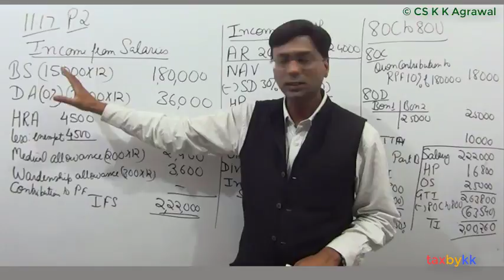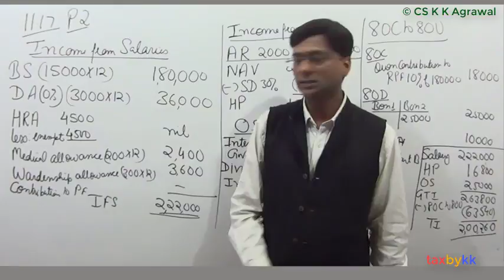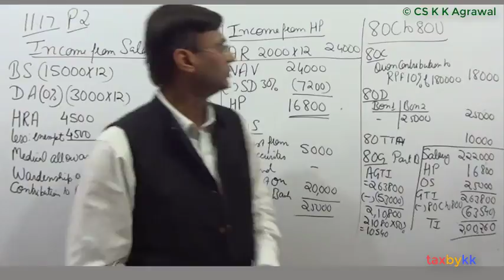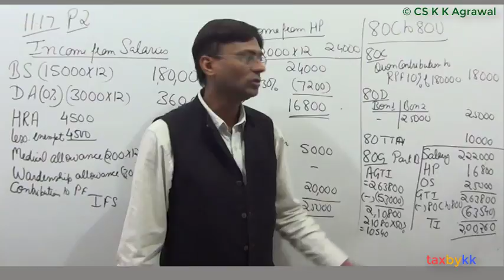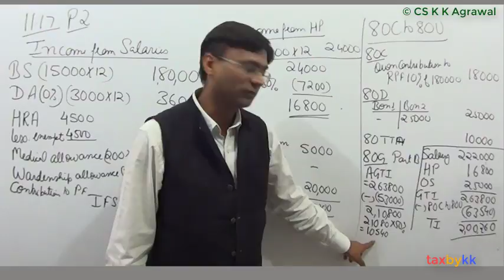P2 in page 11.17 Deductions from Gross Total Income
The above question is solved from this book only. If you want to see inside the book click the kindle edition link.

Buy India's No 1 book on tax based on memory retention technique.

A FEW WORDS ABOUT INDIA'S NO 1 BOOK ON TAX BASED ON MEMORY RETENTION TECHNIQUE

Income tax is the most difficult subject to understand — Albert Einstein

RAISE YOUR VOICE and make your voice be heard to Albert Einstein ‘Income Tax is the easiest subject’ Prove the world wrong and I know you can do it. What is complex? Nothing. Things are complex when you are not able to understand it. Inside the book discover income tax written in easy language associated with varied type of practical questions. In nutshell we can say this book is unique, innovative, no jargons, only simple tax. I can only say THIS IS THE BEST BOOK ON TAX which you can ever find it on whole world. We certainly hope this book shall be your proud possession.

Every subject has its own techniques of understanding. Like Accounts needs practice and Income tax needs memory. There are five steps towards understanding Income tax.

1. Knowing and understanding the provisions.
2. Knowing and understanding the logic behind every provision.
3. Applying the provisions and practising the questions based on provisions.
4. Memorising the provisions with sections.
5. Revising and again memorising the provisions with sections.

A very common question asked by the students is whether they should memorise the sections. It can definitely be said, you must. Now the question how you shall memorise the sections. Make a chart of sections in one page, it shall lay a roadmap, revise it every day and you shall achieve the impossible of memorising the sections.
However do remember more than memorising of sections, the provisions are of the utmost important. If you follow the above techniques one day you shall certainly become THE master of Income Tax. Congratulations in advance.

WHY THIS IS INDIA'S NO 1 BOOK ON TAX

India’s No 1 book on taxation is designed to sharpen problem solving skills of taxation enthusiasts. The wide range of topics chosen links tax to every theory part discussed. The objective of this book is to challenge intelligent students gifted in taxation, with extra ordinary questions. Further more stimulating and interesting taxation problems will bring out creativity in students. Solutions will help students reconfirm their strength in solving such stimulating and not so ordinary questions.

INDEPTH CONCEPTUAL KNOWLEDGE X (THEORY + PRACTICAL).

Most of the tax provisions derived its logic from economics. Few logic from accounts. Few to intention to evade tax. We shall give you the exact and correct logic to explain the provisions of law. This is theory. Then from this theory many types of practical questions are made. We shall do variety of practical questions so that you can apply the theory to practical situations. We sincerely believe tax is about money. Our students should definitely know where to invest to maximise the return & minimise the tax. MOST IMPORTANT WE TEACH “HOW TO INTERPRET THE LAW”. This knowledge shall help you not only in exams but also in interview and while you are in job or in practice. This is real education. All our lectures are oriented towards this direction only. Therefore we write “Your education in tax is BEST if you can give tax ADVISE”

WHO BURDENED YOU WITH INCOME TAX? .

Income tax was introduced for the first time to the world in Britain by Pitt, the younger in the year 1799 . Tax on income was accepted without enthusiasm as a temporary means to raise money for the Napoleonic wars and was allowed to lapse in 1815, after Waterloo. In the USA also, it came as a temporary measure to bolster flagging revenues during the civil war in 1861 and was repealed in 1871. In Britain it was revived (again as a temporary measure) by Sir Robert Peel in 1842, to avoid budget deficits while carrying on major tariff reforms. It was only by 1910 that Income Tax was made permanent in Germany, France, Italy, Norway and Sweden and of course in India in 1921.

This book is useful for CA IPCC, CS Exe, CMA Inter and other examinations.